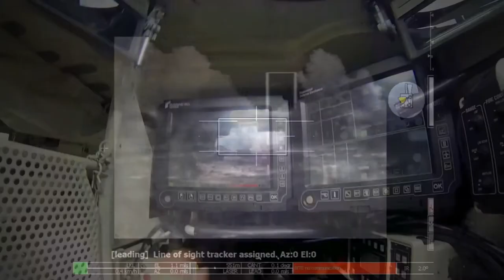despo - the grunt